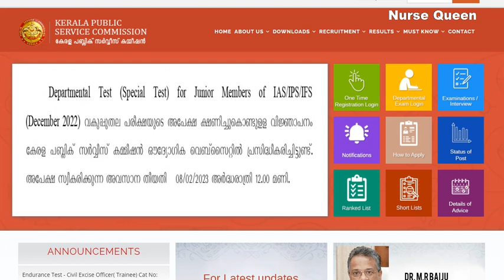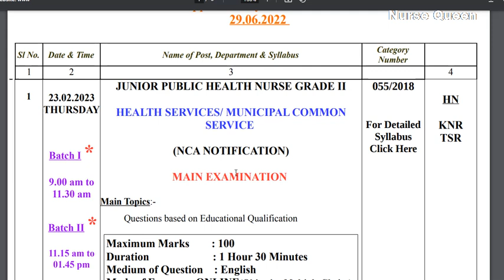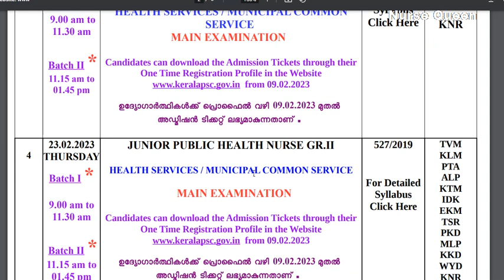JPHN Exam February 23 If You are Planning Join Now Nurse Queen App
First Install app from play store then join

ഹോമിയോ സ്റ്റാഫ്‌ നേഴ്സ് /സ്പെഷ്യൽ റിക്രൂട്മെന്റ് പരീക്ഷക്ക് പഠിയ്ക്കാൻ/ പരീക്ഷക്ക്  ഈ കോഴ്സിൽ ജോയിൻ ചെയ്യുക ആദ്യം നേഴ്സ് ക്വീൻ ആപ്പ് ഡൌൺലോഡ് ചെയ്യുക